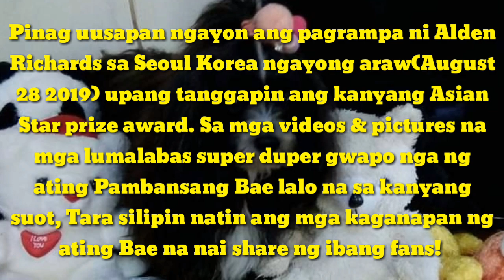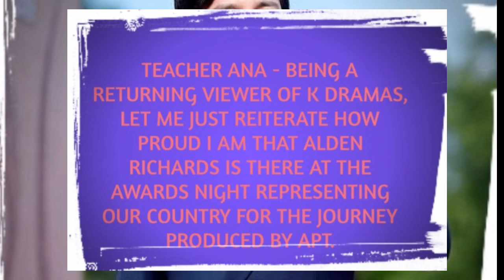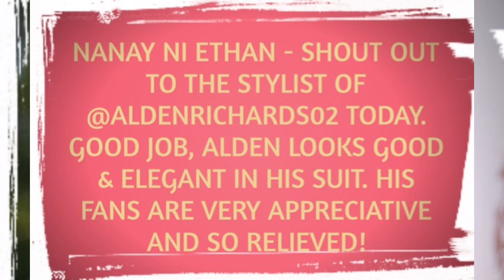Grabe ang pagrampa ni Alden Richards sa Seoul Korea, pinag uusapan sa social media! AUGUST 28 2019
# SEOULKOREA